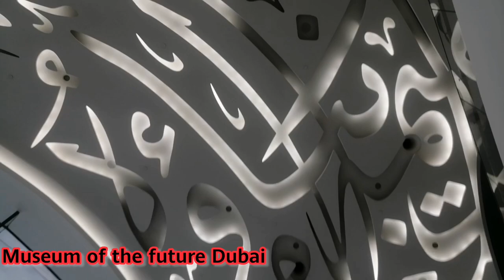Museum Of The Future Dubai 2024 ll Habibi Come To Dubai ll Saqib Ahmad Vlogr